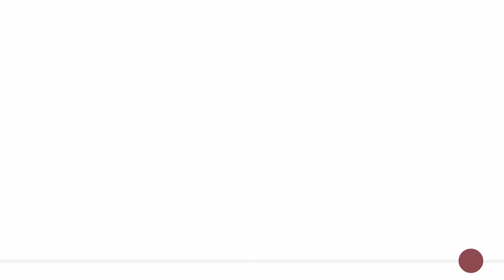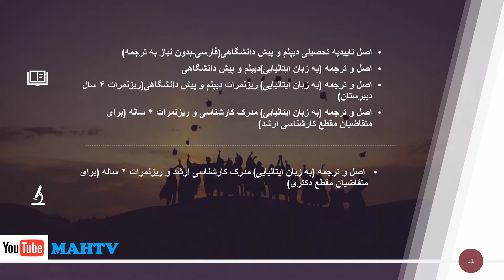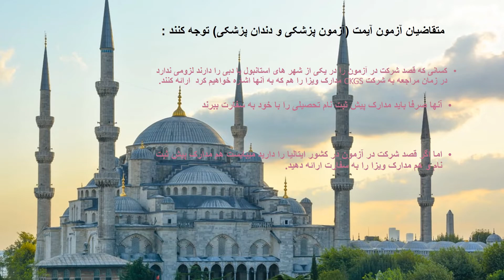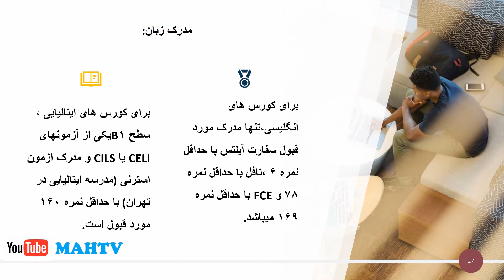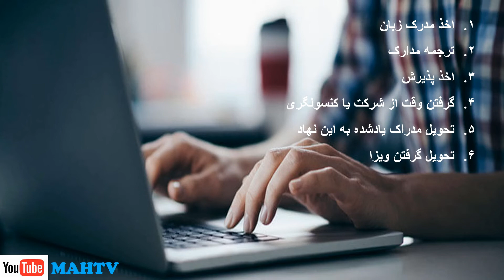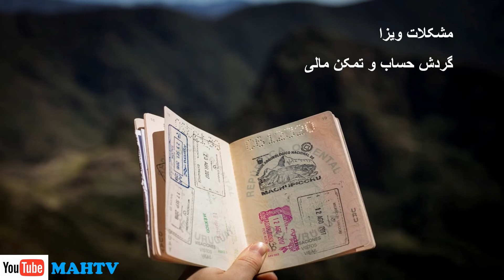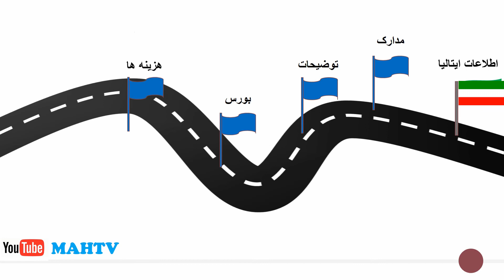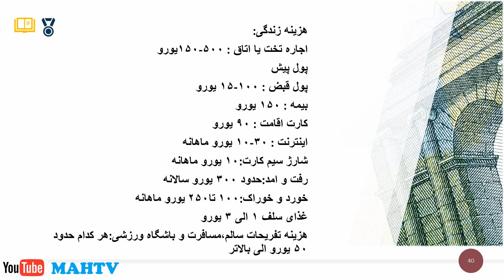تحصيل رايگان در ايتاليا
کامل ترین توضیحات در مورد مهاجرت و تحصیل رایگان در یکی از بهترین کشور های اروپایی. با دیدن این ویدیو شما قادر خواهید بود بدون نیاز به وکیل یا موسسه مهاجرتی ،در ایتالیا درس بخوانید.